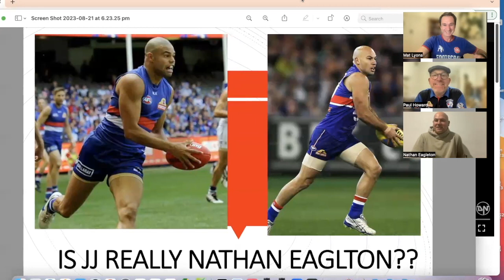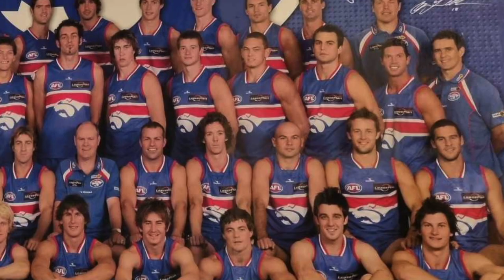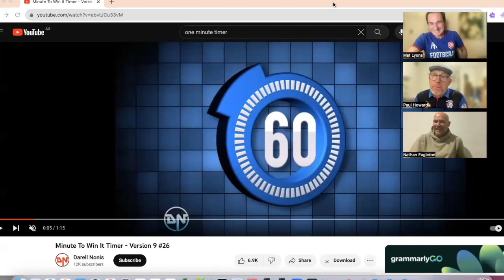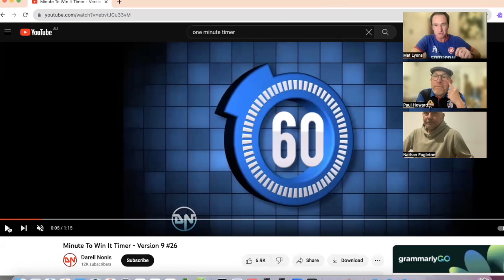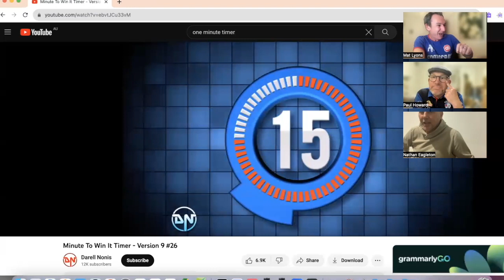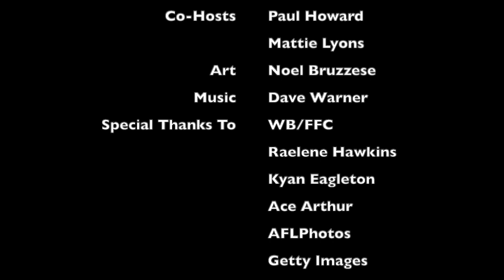Nathan Eagleton: Episode 22 Inside The Kennel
Superstar wingman Nathan Eagleton lit up stadiums with his electrifying pace and long-range bombs throughout the 2000's for the Doggies. Join us to hear how his magnificent career unfolded!